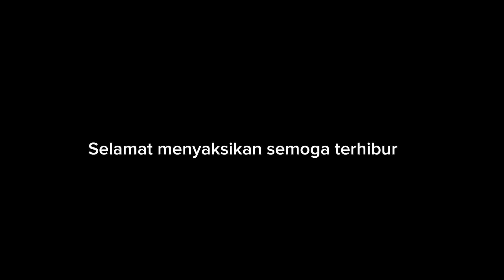Aktifitas kehidupan anak-anak di pedesaan 2 hari berburu ikan disungai besar dan menanam pisang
Hay tamang-tamang jumpa kembali deng kitorang mari ikuti torang lagi
Pergi membuat pagar untuk kebun pisang dan berburu ikan serta udang
Disungai besar.